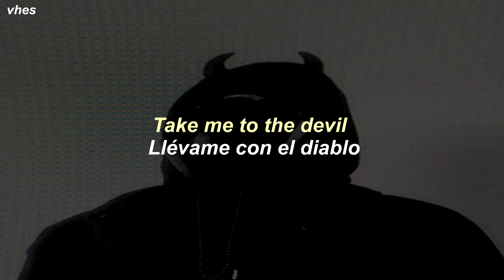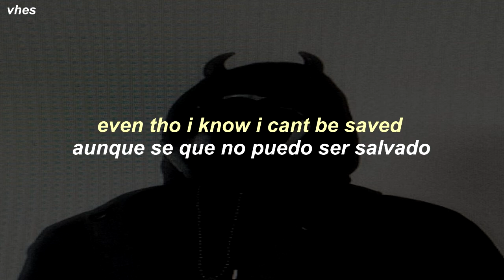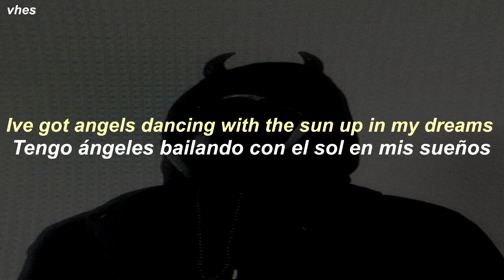7XVN - MUTINY (LYRICS & SUB ESPAÑOL)